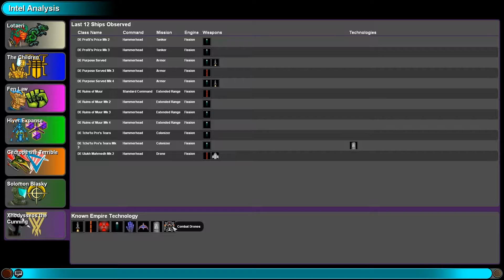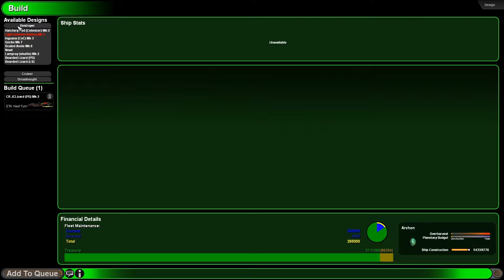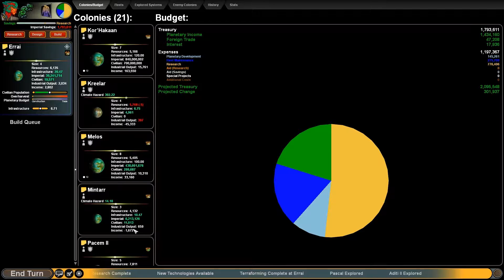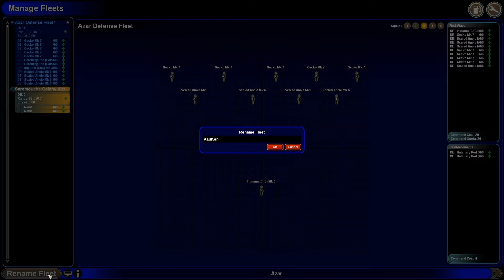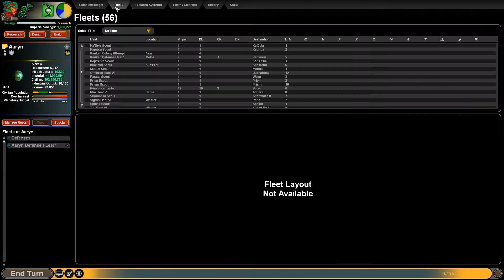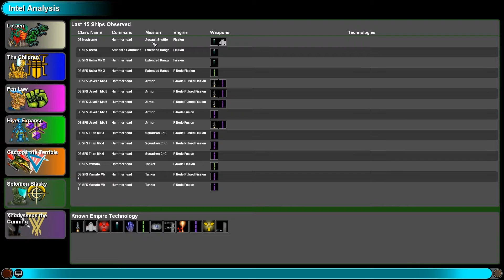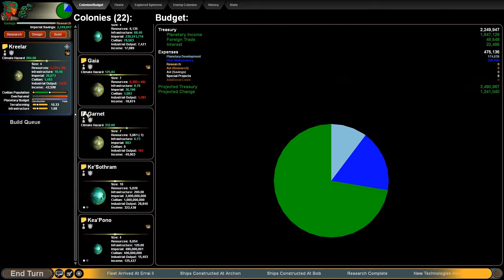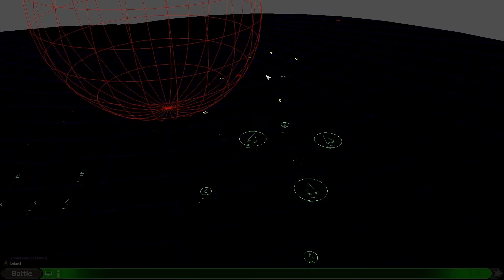Sword of the Stars – Part 10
A 4x game of great difficulty, I have never managed to beat the AI in this one but that doesn't mean I won't make another attempt at doing so.  With a massive difficulty hurdle to overcome, lots of little bits which add to the whole it's easy to get lost in what one needs to do in Sword of the Stars.    As such I decided “why not?” - let's teach others what I know about the game, and hopefully pick up a tip or two here or there that may help me out as well.

Unlike other games I play I'll be waiting a day or two after uploading a part before I upload another, this way if someone does have any advice on the things I'm doing/getting wrong (or can do better) perhaps they'll leave it for me to find.  In any case though – let's see how far we can get before the AI crushes me.  :D

Also – Wrod of Dog has shown me a really helpful link to the tech tree . You can see what the techs are, and what chances the different races have to acquire them.  I highly recommend taking a look at it if you decide to ever play this game – as the techs you prefer may define the race(s) you play.